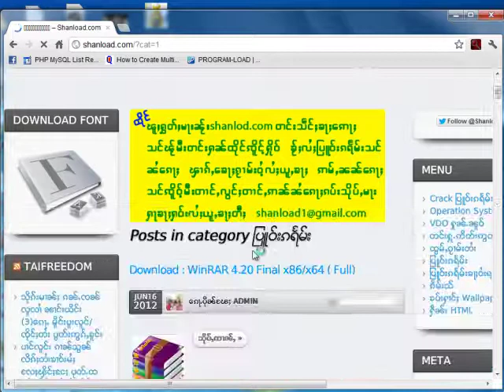How To Downlaod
How To Download file in shanload.com